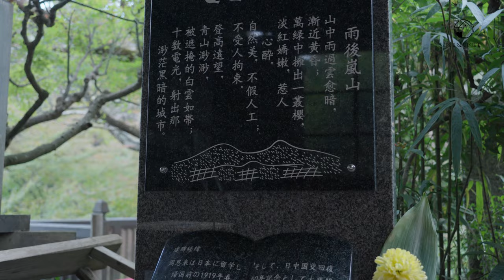京都：風情深い古い都市【足跡｜4K純静版】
Kevin MacLeod的Healing根据知识共享署名 4.0许可授权用户使用。来源： 音乐人：